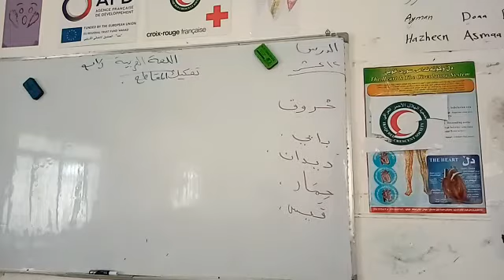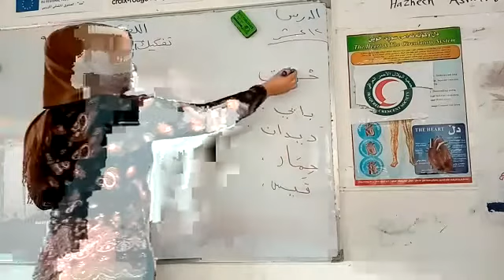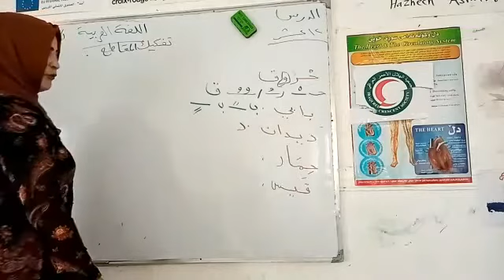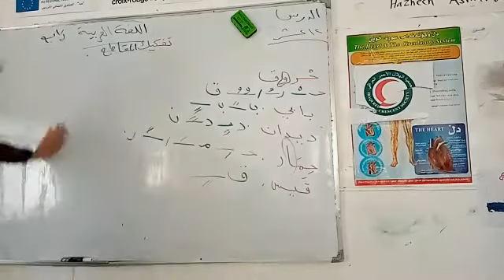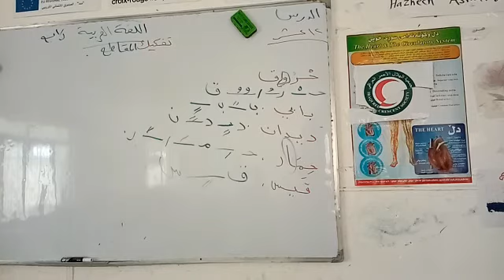(عربي پولا ٤ وانا دوازدێ ١٢ (تمثيل المقاطع